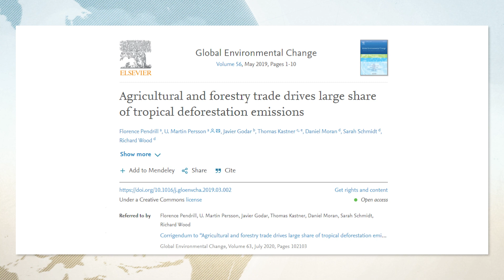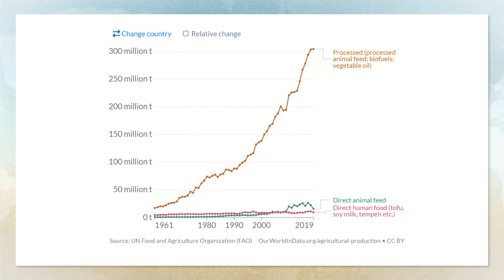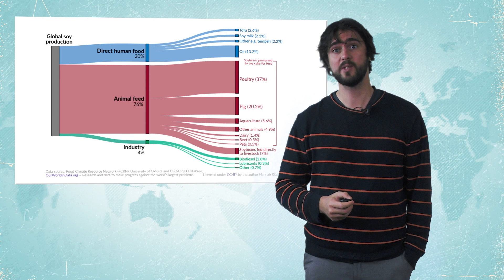2.3 Le soja en chiffres : regard critique sur les sources disponibles